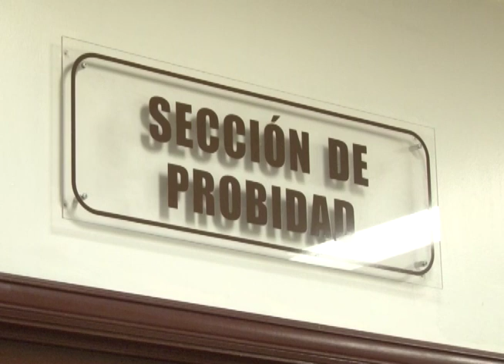PRIMER DÍA DE TRABAJO DE MAGISTRADOS DE CSJ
El lunes tomaron posesión los magistrados de la Corte Suprema de Justicia que fueron electos en la última plenaria de la Asamblea Legislativa, nombramiento que tuvo 4 meses de retraso.